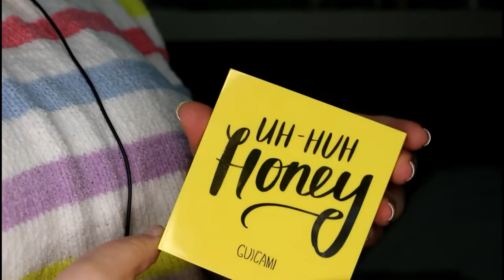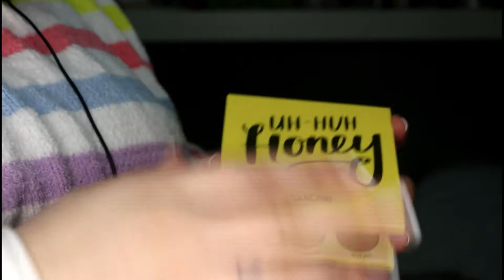Probamos una nueva paleta de sombras Amarillas!!/ Primeras impresiones/ Irenerodrigz_